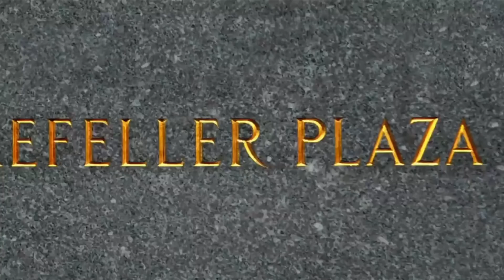Liz Lemon The Cougar | 30 Rock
Liz is going after a younger man.

From Season 2, Episode 7 ‘Cougars’, Jack takes a special interest in an inner-city Little League team from the worst neighbourhood in New York, a new, young employee asks Liz to a gallery opening.